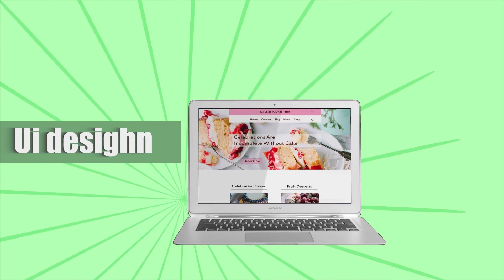After effects protfolio